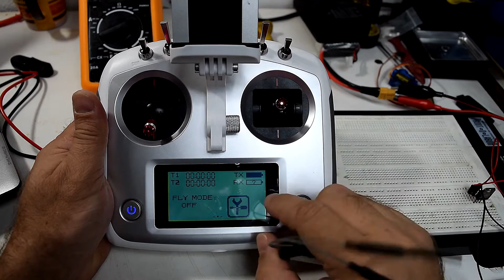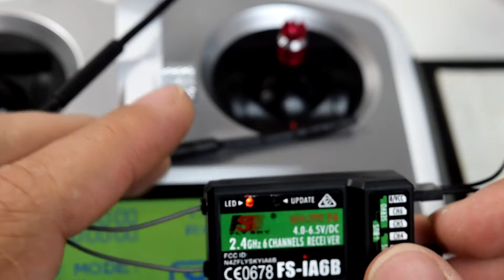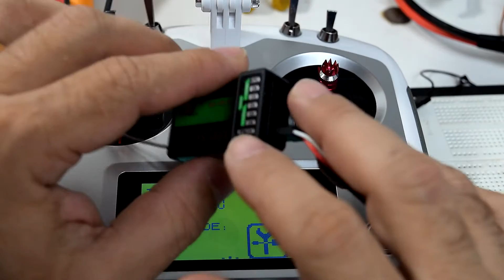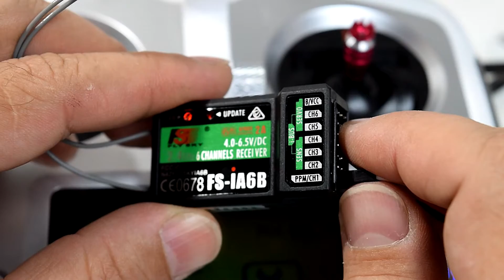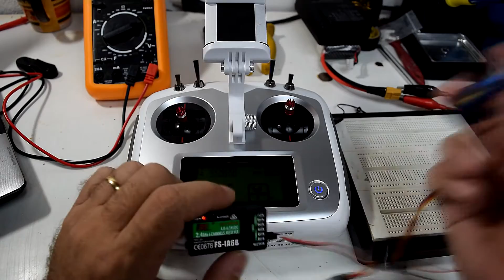FlySky FS-i6S - Bindando o receptor (bind/pareamento/vinculação)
Você também poderá adquirir este rádio através dos links abaixo.

Link para adquirir o rádio pelo Aliexpress

Neste vídeo eu demonstro o processo de bind (bindagem/pareamento) do rádio com o receptor.

A série completa de vídeos sobre este rádio pode ser acessada através dos links abaixo.